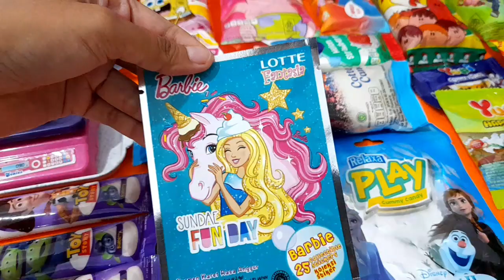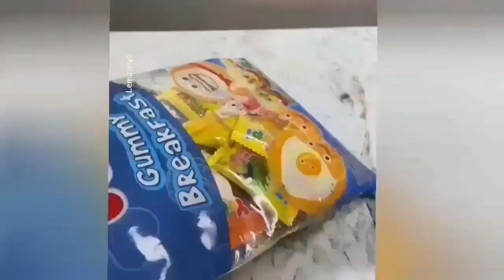Hunting Ice Cream Cooking Doctors Candy Yupi Baby Shark Marsha and The Bear Duck Fish Koi 55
Disclimer:
Video ini dibuat untuk hiburan semata, menyenangkan hati untuk gembira tidak bermaksud promosi atau iklan, tidak menyampaikan informasi yang menyesatkan atau mendorong orang lain untuk melakukan sesuatu apapun apalagi untuk jajan, semangat ya bunda